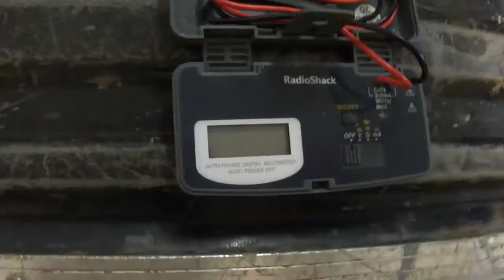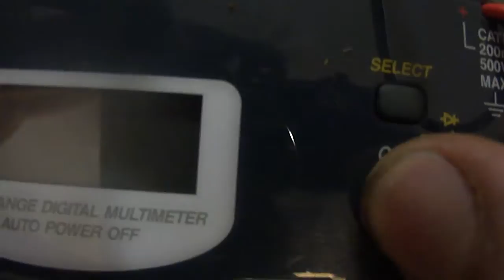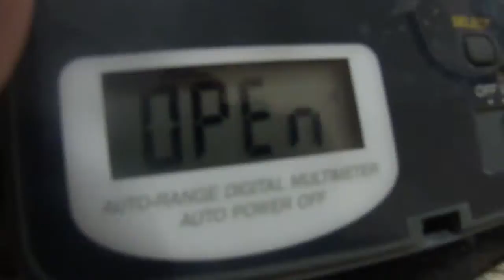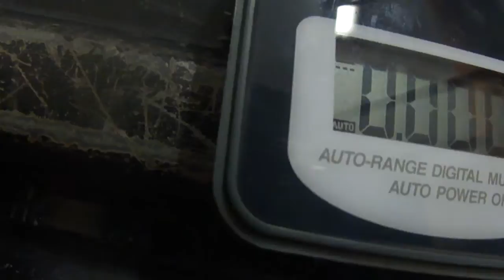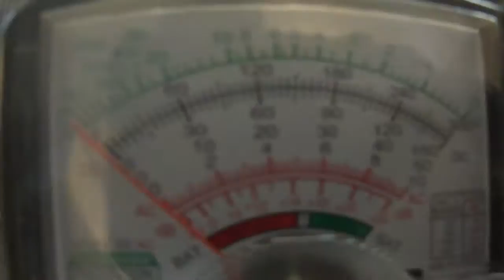Radio Shack pocket volt meter review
This is my little pocket volt meter that I got from radio shack for about $30 and I use it for every thing